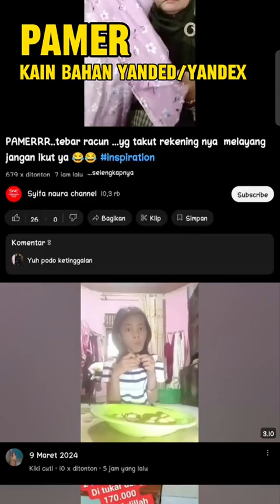Pamer kain bahan yanded atau yandex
Selamat Datang di Syifa naura channel Disini Anda akan Belajar info Seputar teknik Menjahit dengan baik dan benar
Materi yang akan kita bahas di antara nya : cara menjahit baju untuk pemula, cara menjahit resleting jepang,cara menjahit celana kepanjangan,cara menjahit celana kebesaran,cara menjahit tangan yang rapi dan kuat,cara menjahit dengan mesin jahit,cara menjahit dengan mesin jahit butterfly,cara menjahit dengan benar,cara menjahit dengan rapi,cara menjahit dengan mesin jahit untuk pemula dan masih banyak lagi